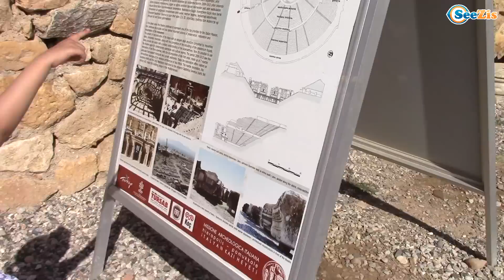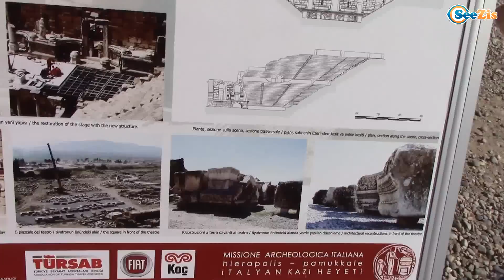Ярослава и Хелло Китти. Видео для детей – Путешествие в Памуккале Турция. Часть 2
Смотрите продолжение видео для детей от Ярославы. Хелло Китти и Ярослава в Древнем Городе Памуккале! Смотрите видео с Хелло Китти и другими игрушками каждый день!